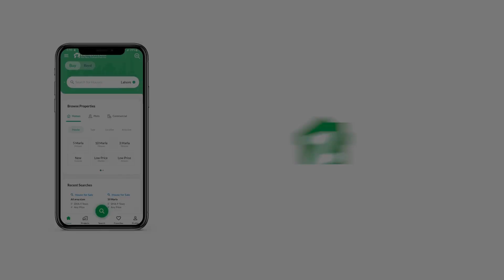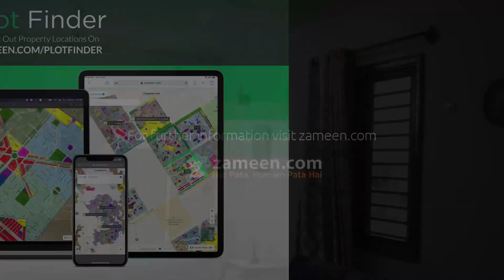400 SQYD UPPER PORTION FOR SALE IN SCHEME 33 KARACHI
KANEEZ FATIMA CO OPERATIVE HOUSING SOCIETY BLOCK 4 THIRD FLOOR WITH ROOF RESIDENTIAL PORTION WEST OPEN GOOD LOCATION WITH ALL UTILITIES AVAILABLE FOR SALE